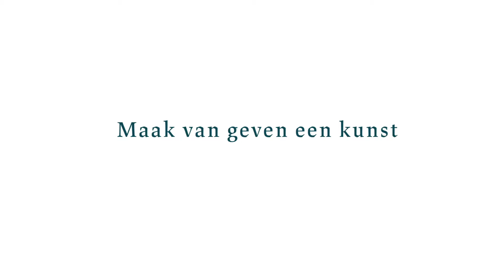Mu.ZEE Spot fondsenwerving